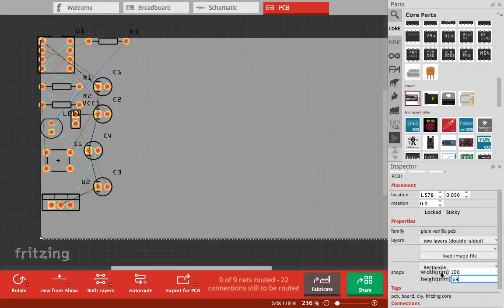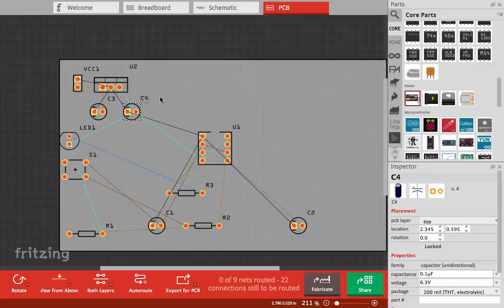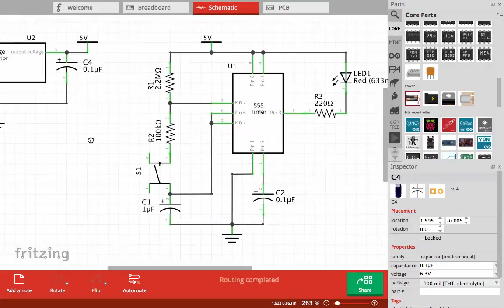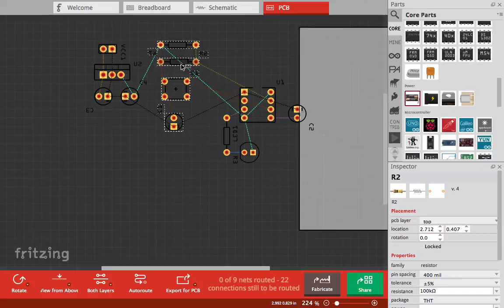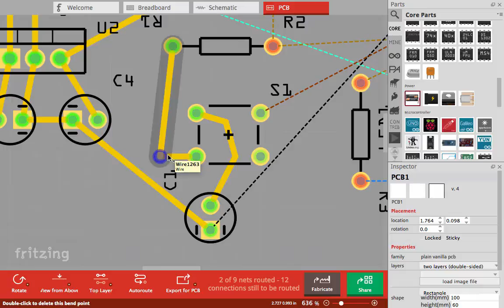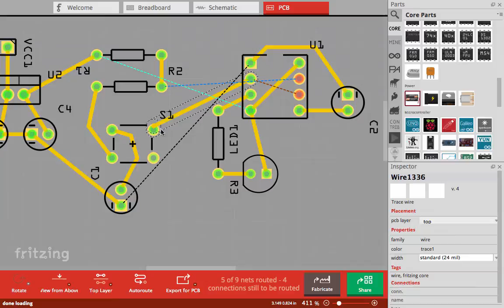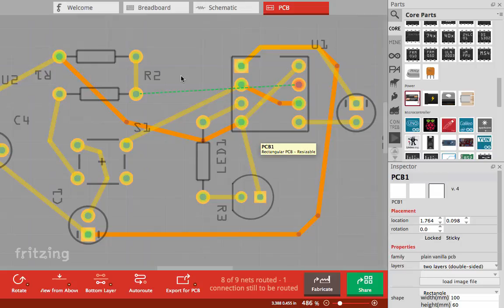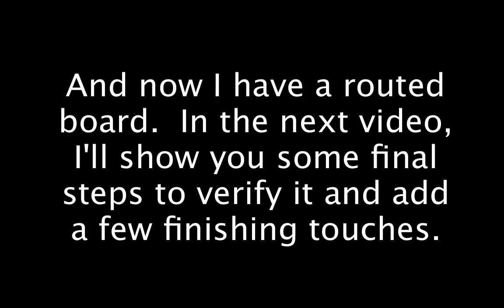CMPE370: Fritzing PCB Design Part 1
Using Fritzing to produce a PCB.

From CMPE370, Computer Engineering Practicum, at Qatar University.